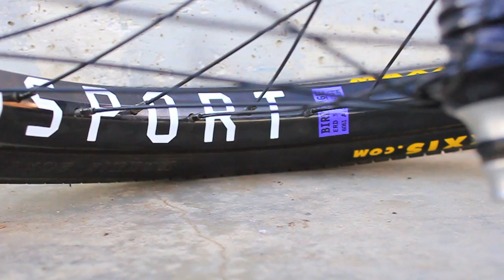Beaudi Hill | End Of 2012.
Beaudi's Riding Has Improved Considerably This Year, and Here's the Proof..
He Worked Hard and Managed to Push Out All of These Clips (and More) Perfectly in Only 2 Short Arvo Sessions!

Artist: Clint Mansell
Track: Requiem For A Dream (Ahmad Murfatlar Dubstep Remix)